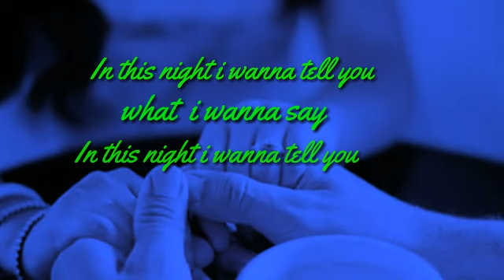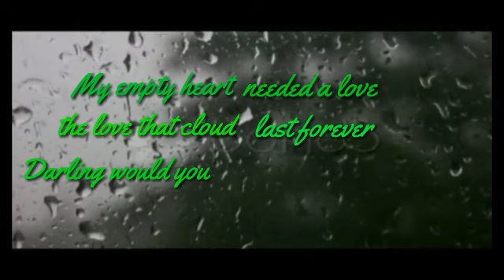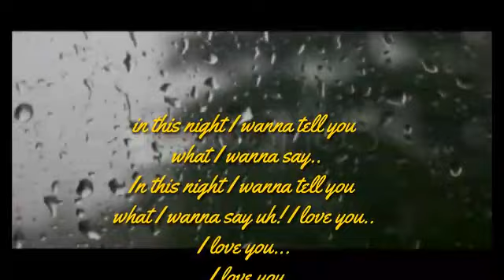Prince Steve-I Love You(OFFICIAL LYRICAL VIDEO)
If you love someone just show them a real love to achieve back a real love.